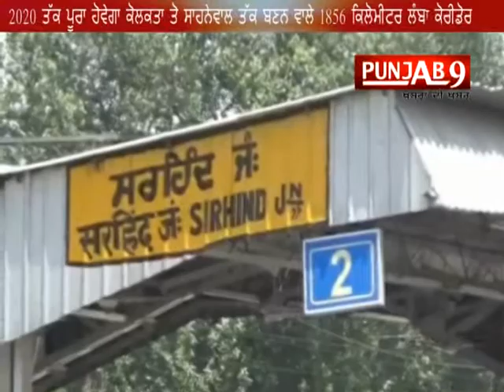ndian Railways gets big infra boost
PTI reported that the 190-km Ateli-Phulera section of the dedicated railway freight corridor between the National Capital Region (NCR) and Mumbai would become operational on August 15, Railway Board chairman Mr Ashwani Lohani announced today. He made the announcement after a day-long inspection of the section falling in Haryana (Mahendragarh district) and Rajasthan (Jaipur district). The 190-km section contains 10 viaducts and major bridges, 127 minor bridges, one rail flyover and 118 road under bridges. There are six stations and two junctions — Ateli and Phulera — in the section.

The section is part of the Western Dedicated Freight Corridor between Uttar Pradesh’s Dadri which falls in NCR and Jawaharlal Nehru Port Trust in Mumbai. The Dedicated Freight Corridor Corporation of India Limited (DFCCIL) will run freight trains at a maximum speed of 100 kilometres per hour (kmph) as against the current maximum speed of 75 kmph. The average speed of freight trains will also be increased from 26 kmph to 70 kmph on dedicated freight corridors.

DFCCIL, a special purpose vehicle, is engaged in planning, construction, operation and maintenance of the dedicated freight corridors. In the first phase, two corridors — Eastern Corridor from Ludhiana to Dankuni (1,856 km) and Western Corridor from Dadri to Jawahar Lal Nehru Port (1,504 km) — are being constructed.

The Eastern Dedicated Freight Corridor from Ludhiana to Dankuni near Kolkata is traversing states of Punjab, Haryana, Uttar Pradesh, Bihar, Jharkhand and West Bengal. The Western Dedicated Freight Corridor is passing through Uttar Pradesh, Haryana, Rajasthan, Gujarat and Maharashtra. The Western Corridors is being funded by Japan International Corporation Agency (JICA), while the Eastern Corridor from Mughalsarai to Ludhiana is being funded by the World Bank.
Source : PTI